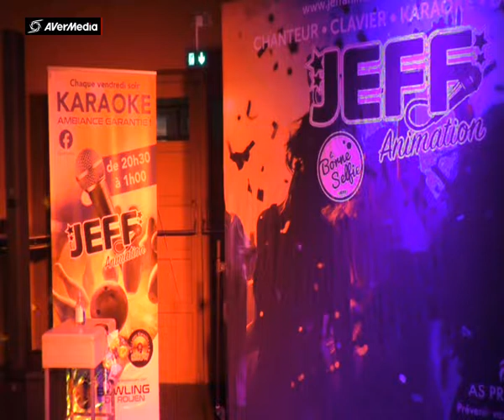JEFF BOWLING ROUEN JOSE Mon coeur est malade